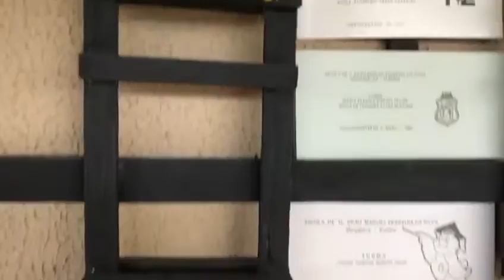15 de julho de 2020